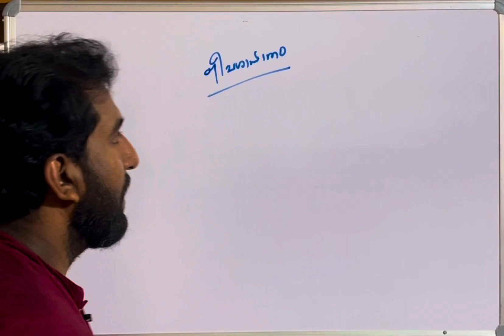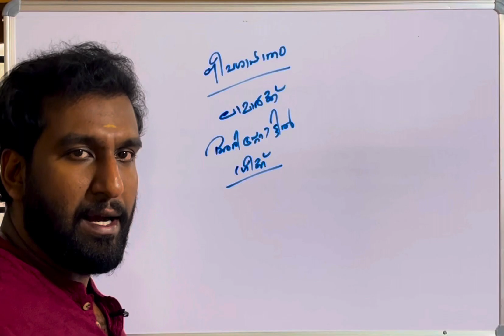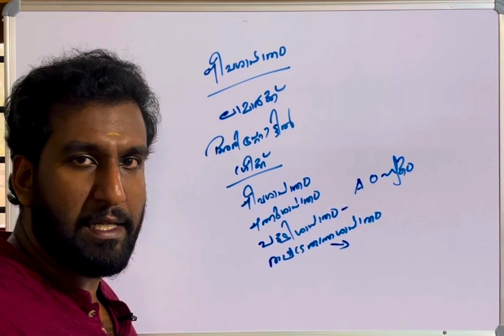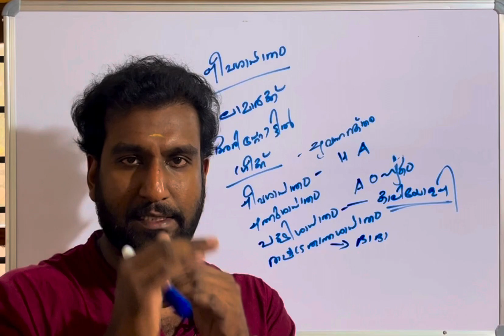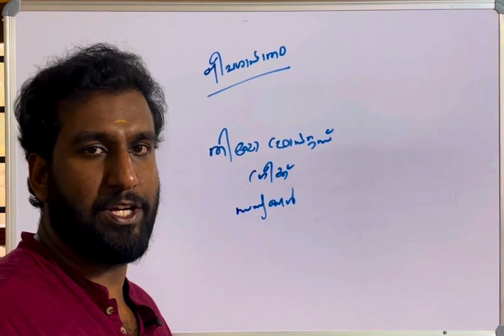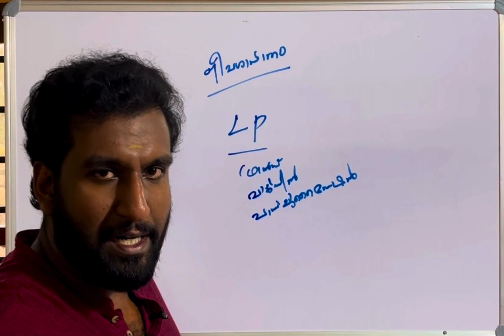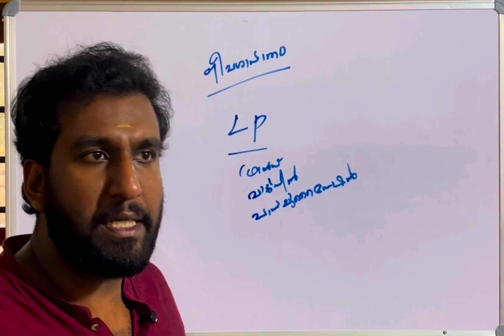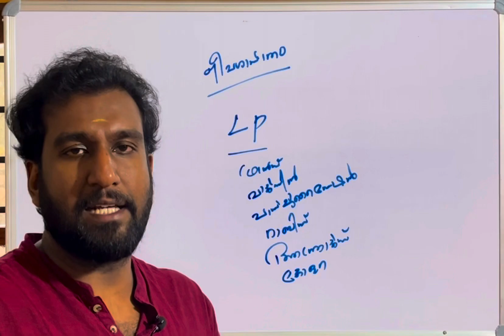ജീവശാസ്ത്രം അടിസ്ഥാന വിവരങ്ങൾ | kerala psc | university lgs | 10th mains | university assistant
2023 ലെ പരീക്ഷകൾക്ക് വേണ്ടിയുള്ള ക്ലാസുകൾക് ബന്ധപ്പെടുക

CPO/University last grade/University assistant ബാച്ചുകൾ